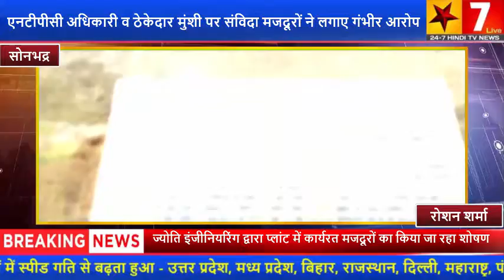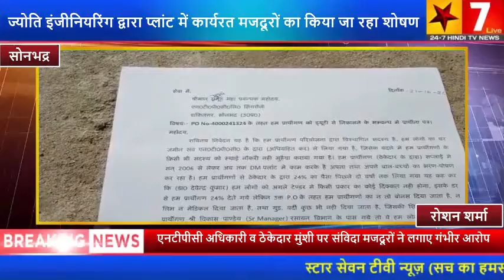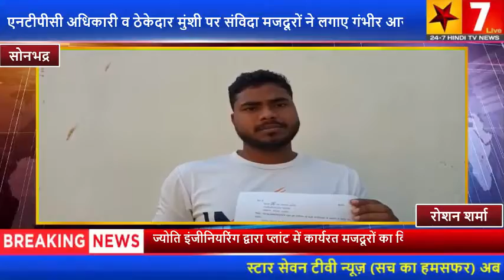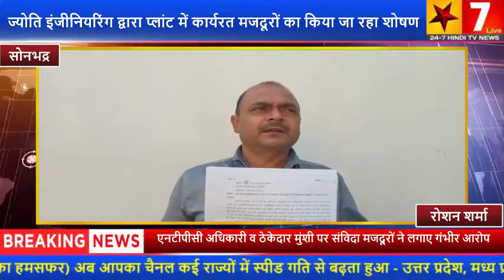ज्योति इंजीनियरिंग द्वारा प्लांट में कार्यरत मजदूरों का किया जा रहा शोषण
सोनभद्र जिले के उर्जान्चल स्थित शक्तिनगर परीक्षेत्र अंतर्गत पावर प्लांट में कार्यरत संविदा मजदूरों ने मुख्य महाप्रबंधक से गुहार लगाई है कि संविदा कंपनी ज्योति इंजीनियरिंग के मुंशी व एनटीपीसी के सीनियर मैनेजर की मिलीभगत से उनका शोषण किया जा रहा है। विगत लगभग 2 वर्षों से संविदा कार कंपनी के मुंशी द्वारा उनकी सैलरी से पीएफ का 24 % मनमाने तरीके से उगाही किया जा रहा था जिसका विरोध करने पर नौकरी से निकालने की धमकी मिल रही है और 3 संविदा मजदूरों को बाहर का रास्ता दिखा दिया गया